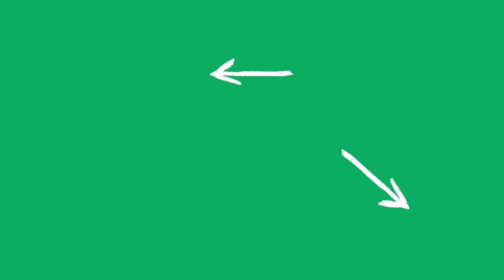Outdoor Wasserfilter kaufen: Worauf achten? (2022)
Den besten Outdoor Wasserfilter zu finden ist nicht einfach. Je nach Anwendungsfall kann mal der eine und mal der andere Outdoor Wasserfilter besser geeignet sein. In unserem Outdoor Wasserfilter Vergleich zeigen wir unsere Empfehlungen. Wir weisen im Beitrag außerdem darauf hin ob es einen Outdoor Wasserfilter Test von Stiftung Warentest oder anderen Verbrauchermagazinen gibt. Wir hoffen unser Video und unser Beitrag helfen dir dabei den besten Outdoor Wasserfilter für deinen individuellen Einsatzzweck zu finden.